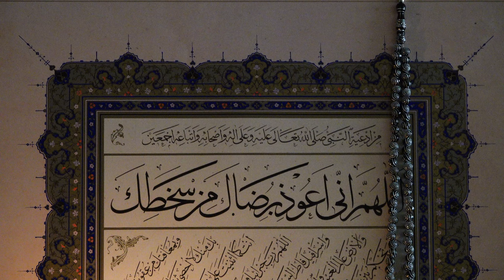No copyright Islamic Videos background Mokha#Shorts#Islamic_Shorts#mokha#quran